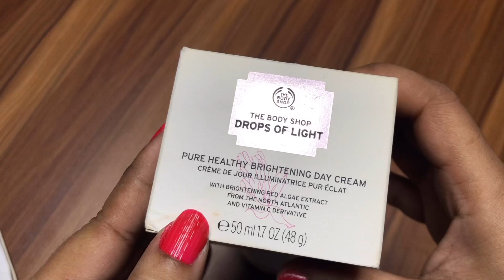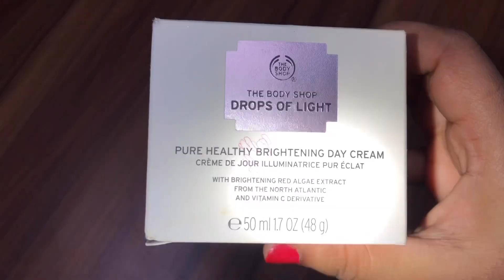Drop of Light Cream Price in Bangladesh..The Body Shop Pure Healthy Brightening Day Cream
This cream made in France. It increases brightness, remove dark spots.

A lightweight, yet nourishing day cream clinically proven to significantly reduce the number, size and intensity of dark spots.

    Provides hydration, for softer, smoother skin
    Instantly, skin texture feels smoother, softer and re-plumped with moisture
    After 4 weeks, skin appears brighter, healthier and skin tone is even and clarified

Ingredients
The world is our source of beauty

All Ingredients

Massage onto the face and neck every morning after applying your serum.

* বডি শপের ভিটামিন ই ক্রিম ( The Body Shop Vitamin E Cream) এর রিভিউ দেখার জন্য এখানে ক্লিক করুন

* বডি শপের ভিটামিন সি ক্রিম ( The Body Shop Vitamin C Cream)এর রিভিউ দেখার জন্য এখানে ক্লিক করুন

* বডি শপের ড্রপ অফ ইউথ ক্রিম( The Body Shop Drop of Youth Cream) এর রিভিউ দেখার জন্য এখানে ক্লিক করুন

* বডি শপের অয়েল অফ লাইফ ক্রিম ( The Body Shop Oil of Life Cream) এর রিভিউ দেখার জন্য এখানে ক্লিক করুন

* বডি শপের ড্রপ অফ লাইট ক্রিম ( The Body Shop Drop of light Cream) এর রিভিউ দেখার জন্য এখানে ক্লিক করুন

* বডি শপের ড্রপ অফ লাইট সিরাম ( The Body Shop Drop of light Serum) এর রিভিউ দেখার জন্য এখানে ক্লিক করুন

* বডি শপের রুট অফ স্ট্রেন্থ সিরাম ( The Body Shop Roots of Strength Serum) এর রিভিউ দেখার জন্য এখানে ক্লিক করুন

* বডি শপের টি ট্রি ফেসওয়াস ( The Body Shop Tea Tree Face Wash) এর রিভিউ দেখার জন্য এখানে ক্লিক করুন